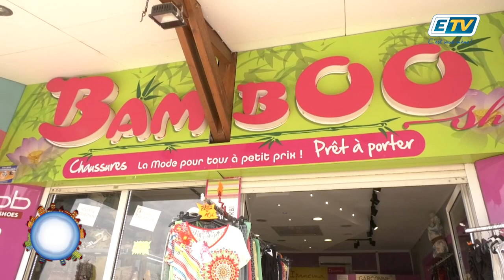Le Moule en Folie: BAMBOO SHOP